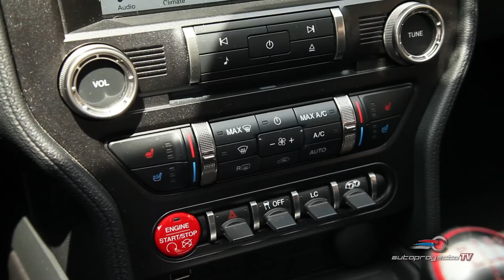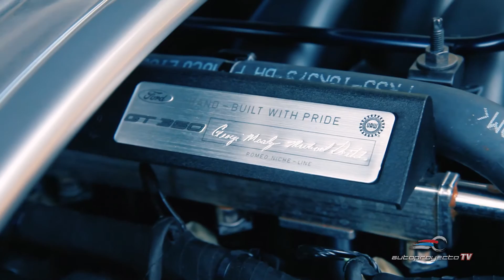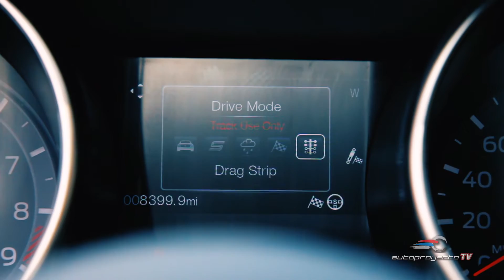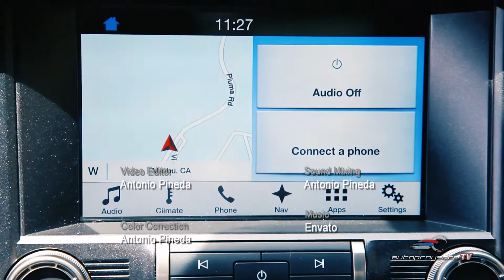Shelby GT350 Mustang